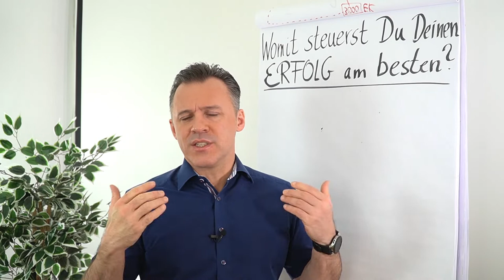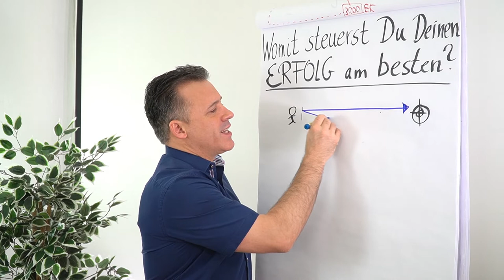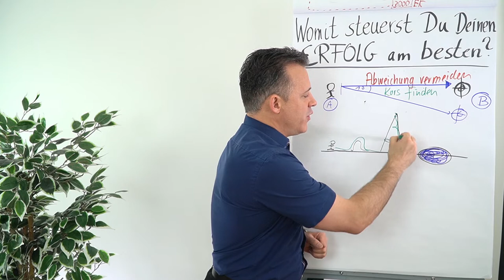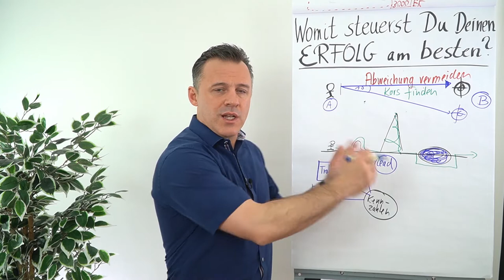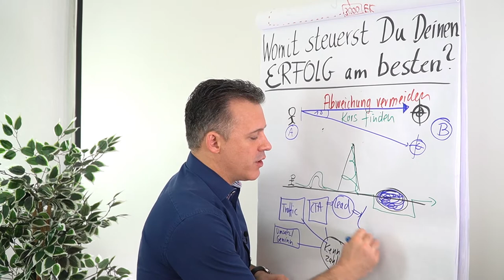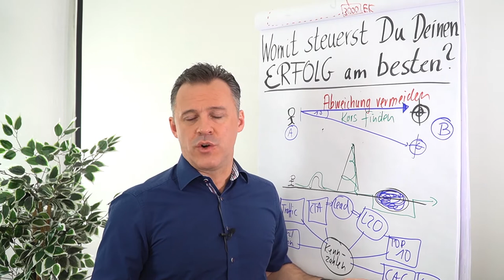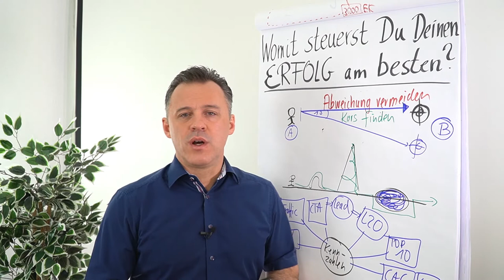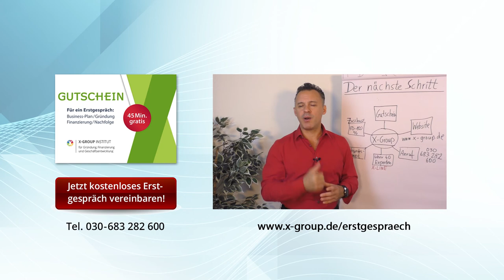Womit steuerst du deinen Erfolg am besten?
In diesem Clip zeigt dir Daniel Schäfer auf, wie du deinen Erfolg am besten steuern kannst.